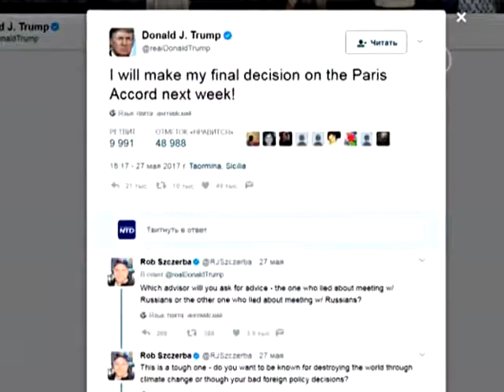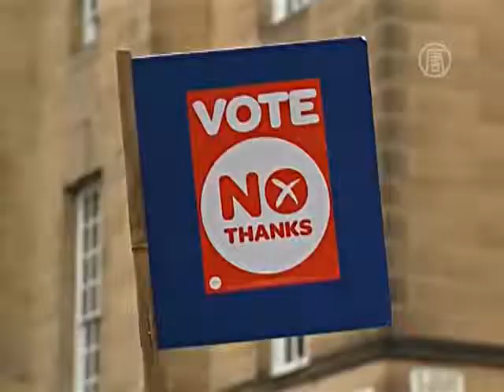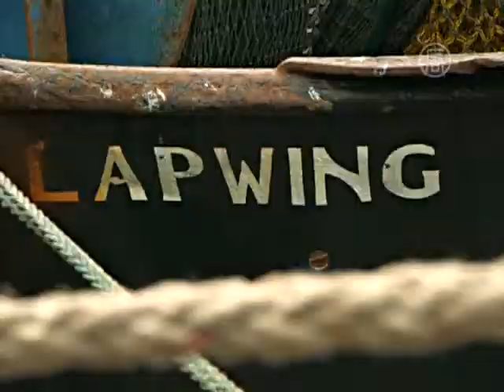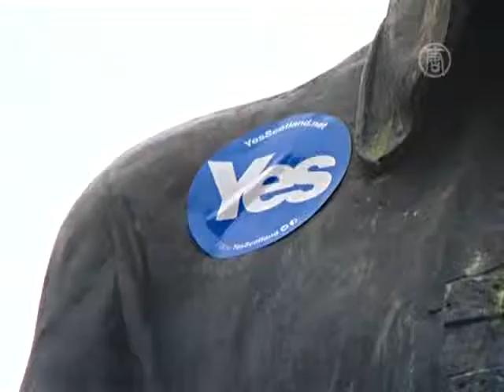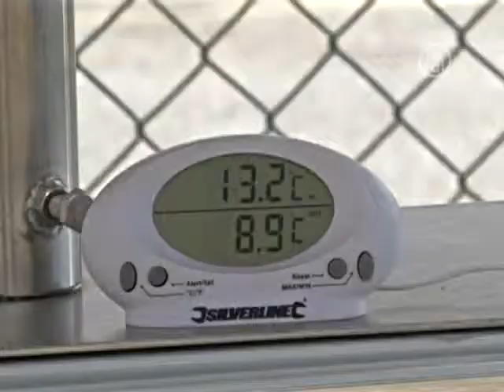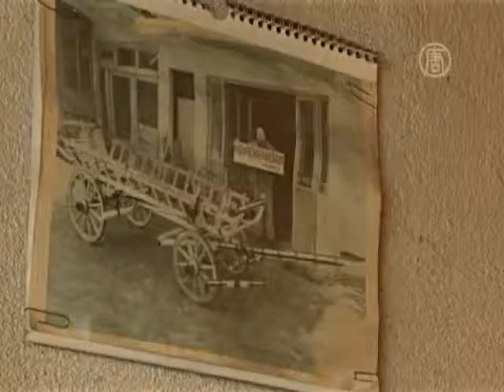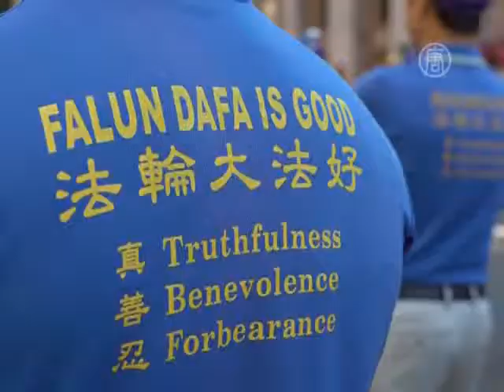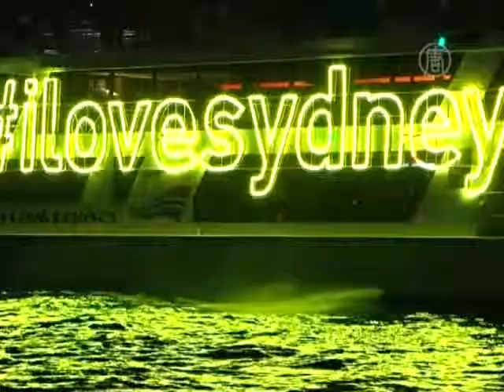Итоги недели. Мир за 4 июня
Анонс:
Сицилия подводит итоги саммита Большой семерки.
Шотландские националисты теряют голоса из-за Брекзита.
Мадуро осудил Трампа на фоне антиправительственных протестов.
Систему добычи воды с воздуха тестируют в Сахаре.
Кузнец изготавливает пушки, чтобы сохранить память об исчезающем ремесле.
В Киеве впервые выступил европейский духовой оркестр Тянь Го.